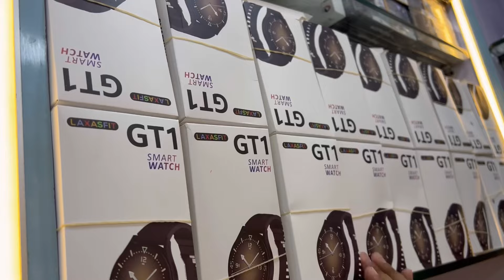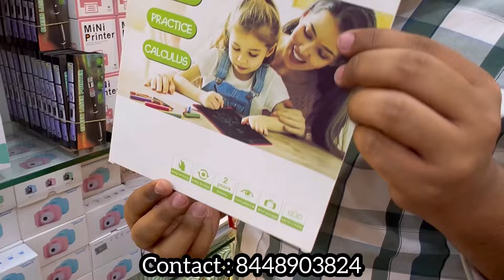Big Warehouse Smart Gadgets, Neckband, Speakers. Watches | Rs. 120 | Gaffar Market | Capital Darshan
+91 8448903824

अपनी दुकान या बिज़नेस की वीडियो बनवाने के लिए Whatsapp करे -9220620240

 & Smart watches | 99% Sale on  products

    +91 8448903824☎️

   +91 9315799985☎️